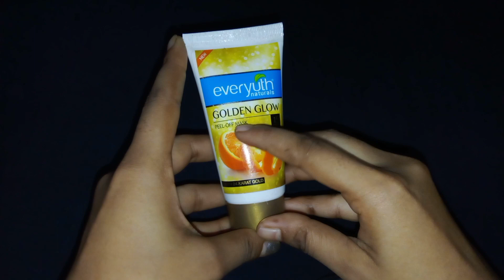everyuth Golden Glow peel of mask review। এটা কি ত্বক ফর্সা করে face mask Bangali review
everyuth Golden Glow peel off mask review।। এটা কি ত্বক ফর্সা করে bangali face mask review